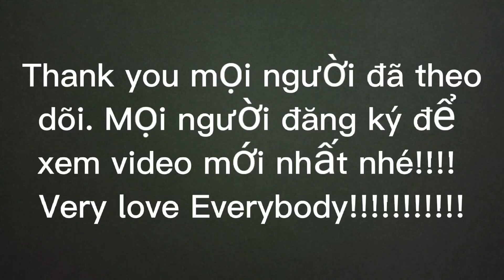Câu cá lóc tập 29: Rừng tràm Tha La đón tiếp.